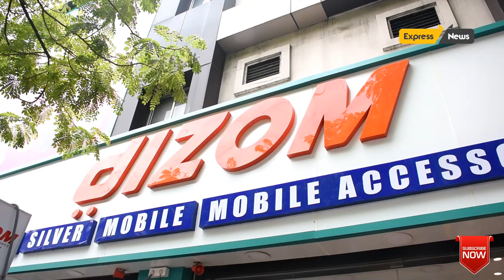BUY On EMI Jewels || தவணை முறையில் தங்கநகை வாங்கலாம்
For the first time ever JEWELS ON EMI

Dizom Jewellery launched it's newest offer of, bringing in an EMI facility on Jewel purchase.

Dizom Jewellery, known for it's finest collection of genuine ornaments, brought in the system of easy monthly installments in jewellery purchase, which is a first of it's kind, in town.

The event was graced by Actor Y Gee Mahendran, who launched this brand new offer and the occasion also saw
Mrs Sudha Mahendran
Mrs YG.Madhuvanthi
Ms Kushboo Dinesh, studding the venue.

The launch was a grand successes and well received.

Dizom Jewellery,  No.31& 32, Anjugam Nagar, 1st Street, (Opp to Kasi Theatre), Eekkattuthangal, Chennai 600 083.